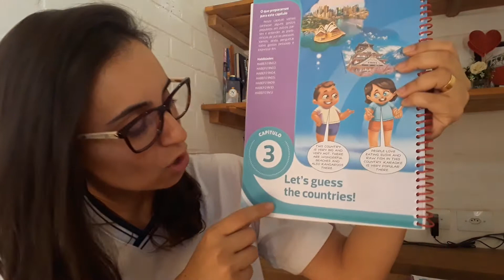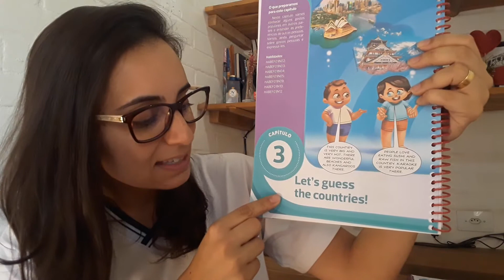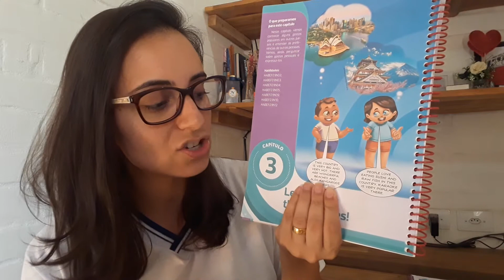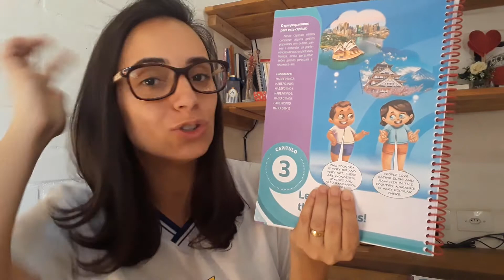5 Ano Capítulo 3 / Let's guess the countries! Vídeo 1